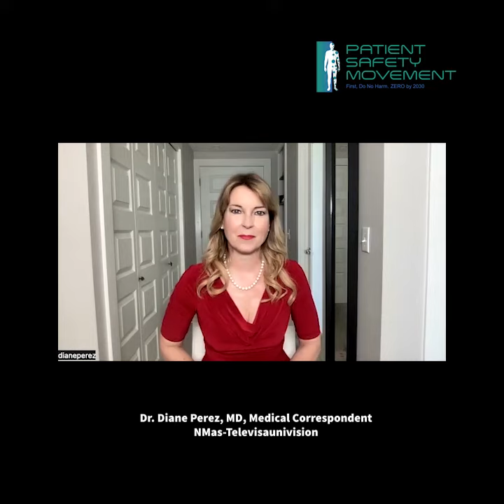Dr. Diane Perez Explains How Hospitals Can Eliminate Patient Harm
We connected with Dr. Diane Perez for Hispanic Heritage Month. Dr. Perez is an internationally recognized physician, medical journalist, author, and news anchor. She created, produces, and hosts "Cuide su Salud" ("Take Care of Your Health"). Her medical programs air on TelevisaUnivision and associated networks around the world. We asked Dr. Perez the three questions below, which she answered in both Spanish and English.

1. What is the one thing every hospital should do today to eliminate patient harm?
2. What can clinicians do to increase trust in the Hispanic community?
3. Why do you think we need to make reaching zero preventable harm a priority?